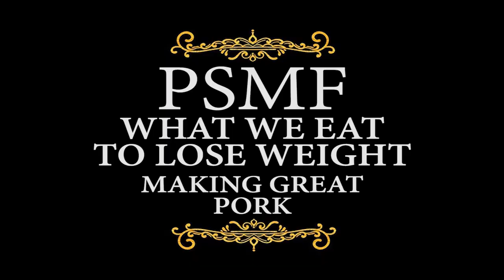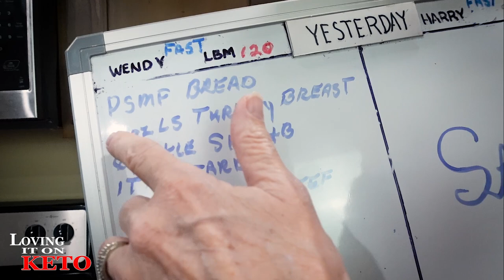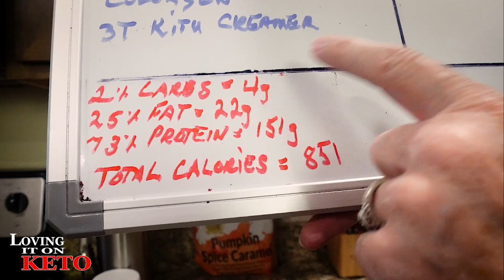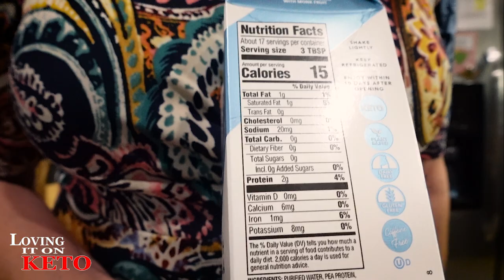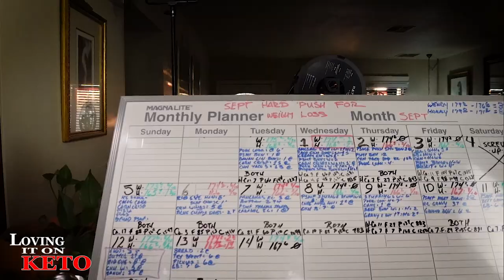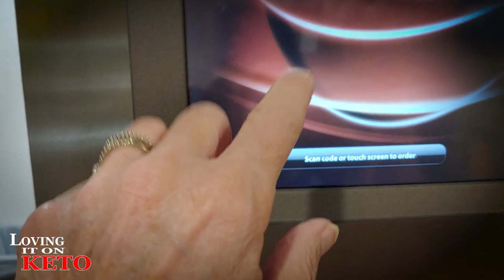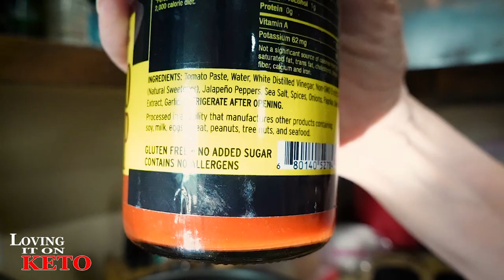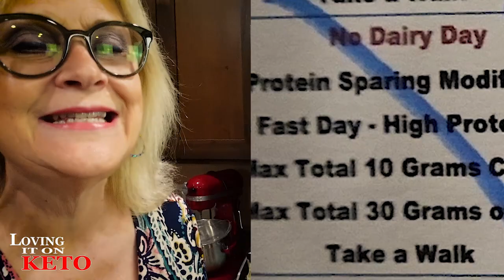KETO - PSMF WHAT I EAT TO LOSE WEIGHT / WEIGHT LOSS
634 - KETO - PSMF   WHAT I EAT TO LOSE WEIGHT / WEIGHT LOSS

POURING CHUTE for stand Mixers - set of 1
BELLA GRIDDLE
Bella Griddle This is the one that Wendy bought (there are other Bella Griddles to check out for price difference. I put the cheaper ones LINK just below this link.)

BELLA GRIDDLE # 2

BELLA XL Electric Ceramic Titanium Griddle, Make 10 Eggs At Once, ( A little bigger but less in price)

Use Code " Lovingitonketo
KETO CHOW LINK:
10% keto Chow link: (use for all products except for CHOW CLUB / and MUG CAKE BUNDLE see below for those)
KETO CHOW "MUG CAKE BUNDLE"
CHOW CLUB LINK:
CORN DOG MAKER name: Waffle Stick Maker

RED SILICONE BREAD BAKING PANS
FROM AMAZON
Portable Bread Box with Handle Loaf Cake Container Plastic

Flixeno Sturdy Cake Carrier Holder Plate Up To 10 inch Cover Saver Round
MY ADDRESS for sending cards and others is:
GREMBERRY FARMS (ask for Rich)